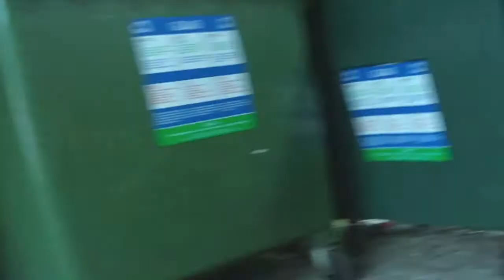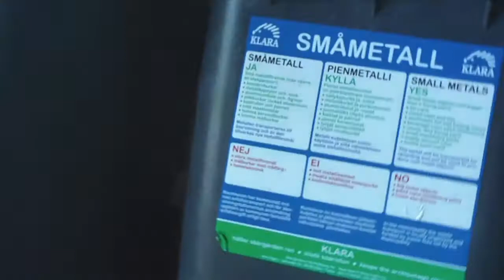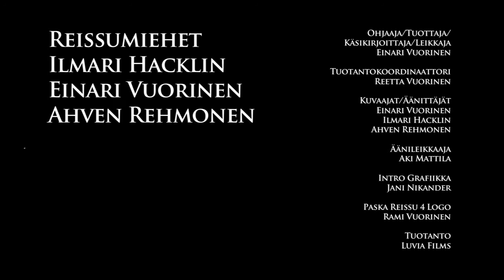Paska Reissu 4 Jakso 2 "Iloisesti taas eteenpäin"